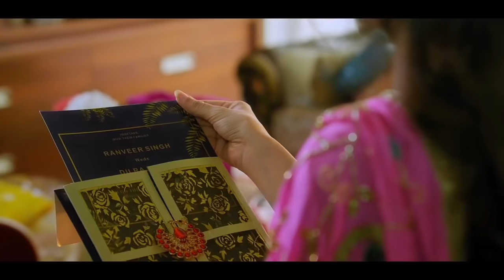Aukaat - Karan Aujla (Official Video) Why Ahead Karan Aujla | New Punjabi Song 2022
Aukaat Karan Aujla
Way Ahead Album Karan Aujla
Latest New Punjabi Songs 2022